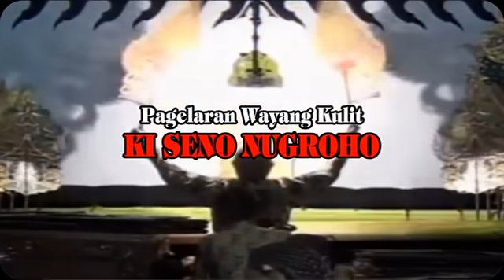WISANGGENI NJOTOSI DEWO, NGOBRAK ABRIK KAYANGAN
Pagelaran Wayang Kulit Ki Seno Nugroho